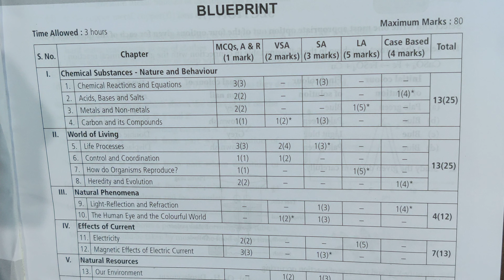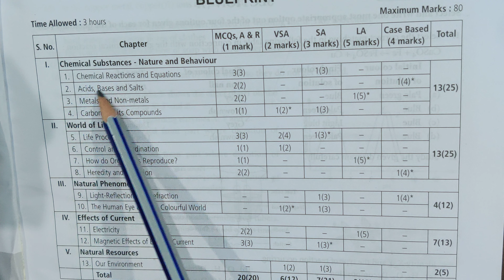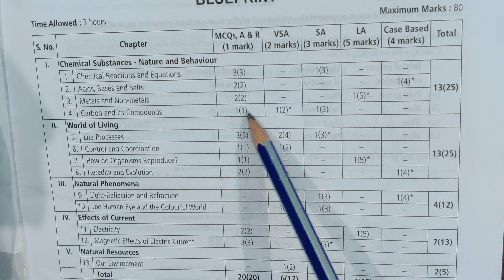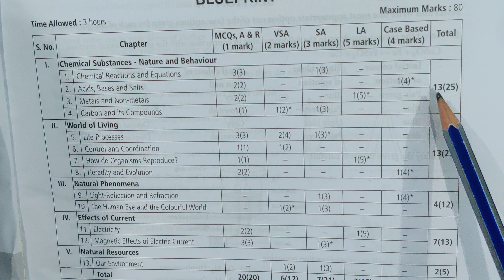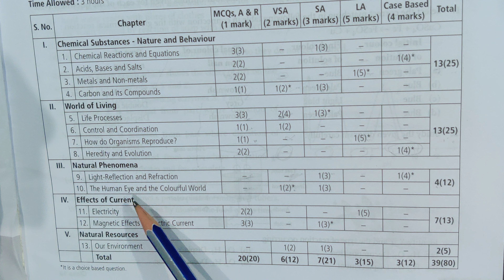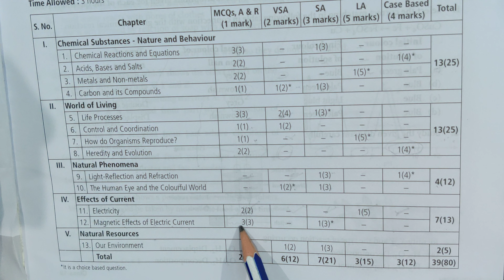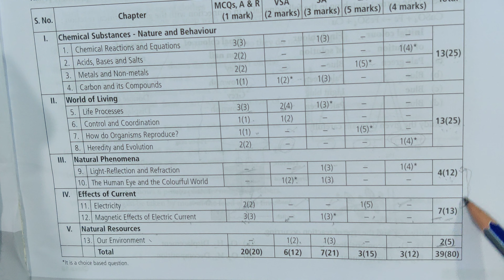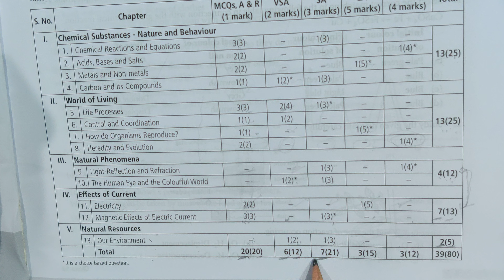Class 10 Science Blue Print Session 2022-2023 | Chapterwise Weightage | Cbse Exam 2023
CBSE Class 10 Science BLUEPRINT Chapterwise For Session 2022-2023|Latest Blueprint Class 10 Science

✅ Vedio lectures
✅ Question Answer
✅ Quizzes
✅ One Shot Vedio
✅ Students descision
✅ Extra Questions
✅ Competition Based Questions

For study material, Handwritten Notes, Dought sessions, Quizzes,Exam support,Any Education doubt support to Join me on Telegram

If This vedio was helpful do leave A like since it Encourages us to make more vedios for All you Wonderful Students

One KapilClassesof the most trusted Education YouTube channel:-

Kapil Kadiyan:-Karo Study Dil Se